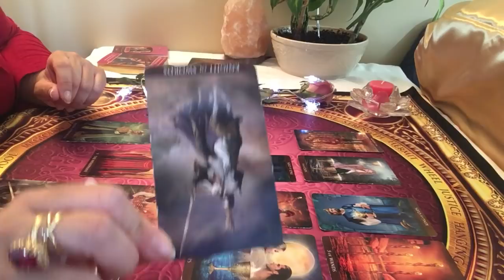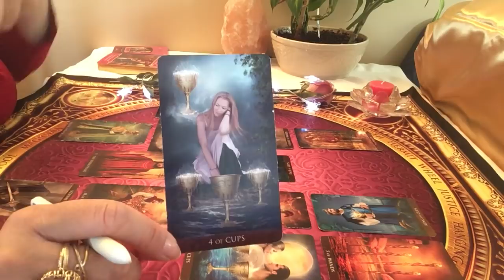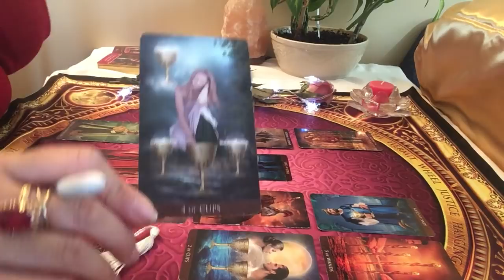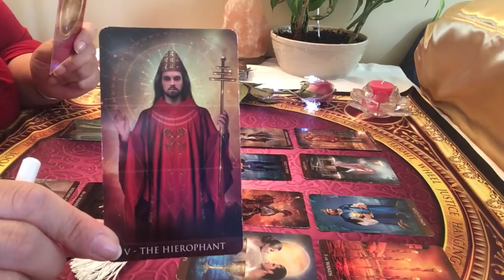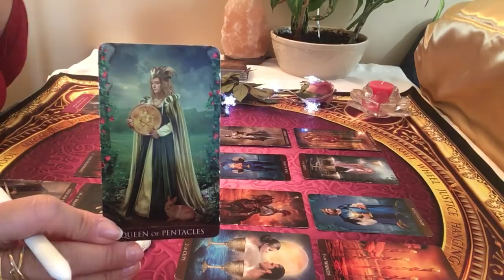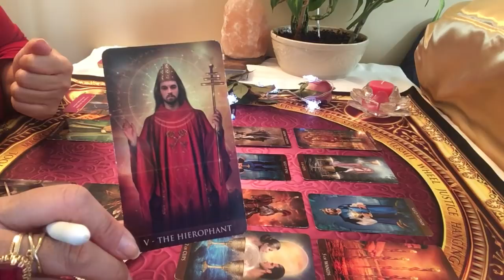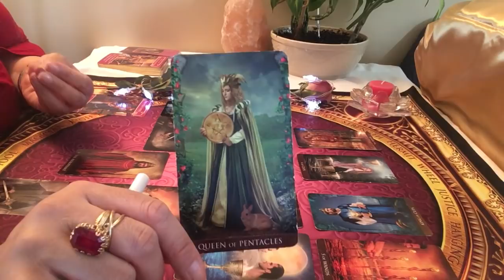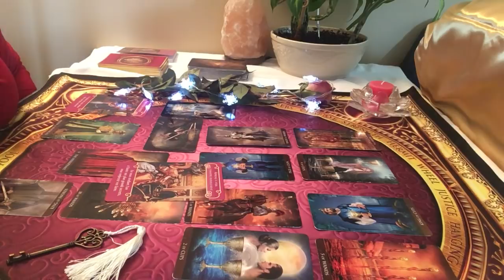Vierge Énergies sentimentales du mois de d'avril 2019